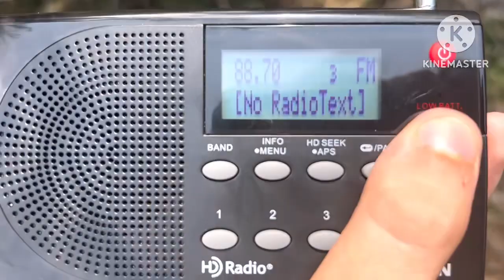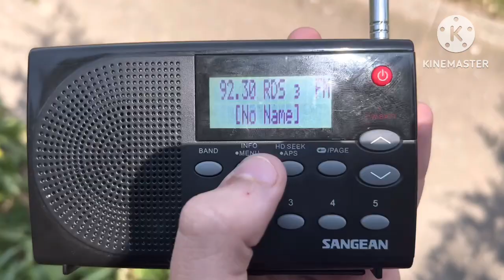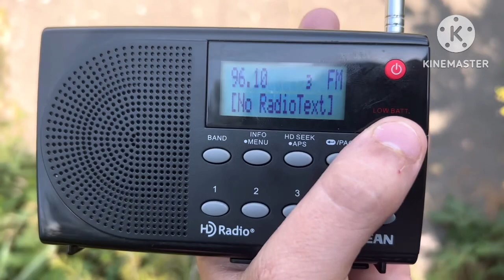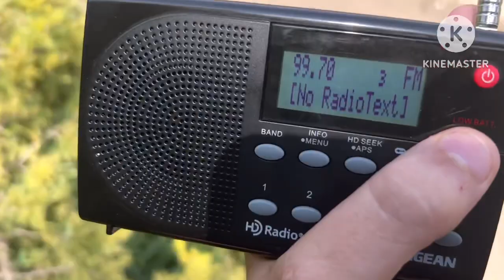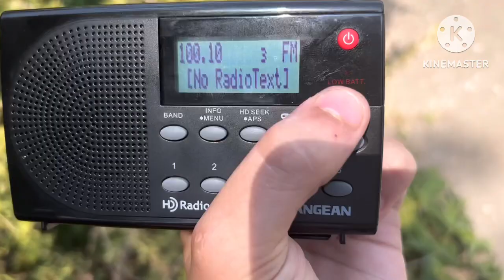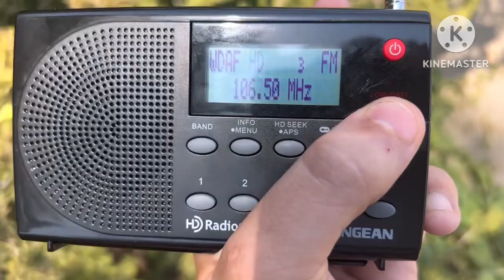Concordia, Missouri FM/HD Bandscan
Concordia is halfway between Columbia and KC. This was a quickie filmed on my way to Colorado last summer. More on the way. Recorded: 6/24/23

Station List:
88.5- KJNW/Kansas City
88.9- KJLU/Jeff City (faintly)
89.3- KCUR/Kansas City (HD)
89.7- KCVQ/Knob Noster
90.1- KKFI/Kansas City
90.9- KTBG/Warrensburg
91.3- KBIA/Columbia
91.9- KWJC/Liberty
92.1- KMFC/Centralia
92.3- KSDL/Sedalia
92.5- KAYX/Richmond
93.1- KWJK/Boonville
93.3- KMXV/Kansas City
93.5- KRMS/Osage Beach (faintly)
93.7- KTUF/Kirksville (faintly)
93.9- KSSZ/Fayette
94.1- KFKF/Kansas City
94.3- KATI/California (faintly)
94.7- K234CE/Sedalia
94.9- KCMO/Shawnee, KS
95.3- KDKD/Clinton
95.5- KAAN/Bethany (faintly)
95.7- KWWR/Mexico
96.1- KLRQ/Clinton
96.5- KRBZ/Kansas City
96.7- KCMQ/Columbia
96.9- K245BO/Warrensburg
97.3- KLRX/Lee’s Summit
97.7- KPOW/La Monte
98.1- KMBZ/Kansas City (HD)
98.5- KWKJ/Windsor
98.7- K254BU/Marshall
98.9- KQRC/Leavenworth, KS
99.1- KDWD/Marcelina
99.3- KCLR/Boonville
99.7- KZPT/Kansas City
100.7- KMZU/Carrollton
101.1- KCFX/Kansas City (HD)
101.3- K267BN/Bosworth
101.5- KPLA/Columbia
102.1- KCKC/Kansas City
102.3- KBXR/Columbia
102.5- KCHI/Chillicothe (faintly)
102.9- KMMO/Marshall
103.3- KPRS/Kansas City
103.9- KRLI/Malta Bend
104.3- KBEQ/Kansas City
104.7- KRES/Moberly
105.1- KCJK/Garden City
105.7- KXKX/Knob Noster
106.1- KOQL/Ashland
106.5- WDAF/Kansas City (HD)
106.9- KTXY/Jeff City
107.3- KMJK/North Kansas City
107.7- K299BS/Lexington